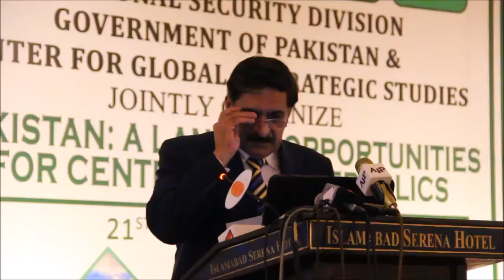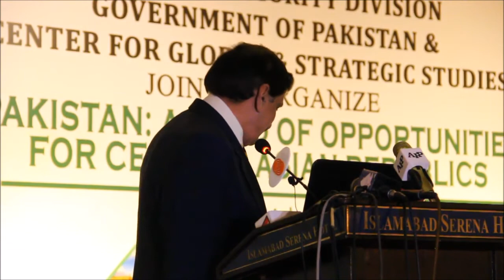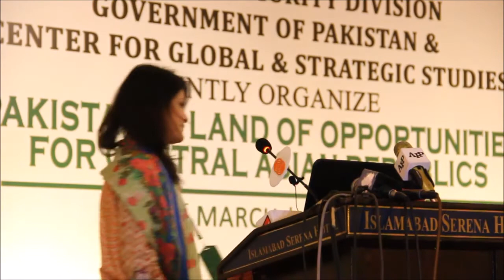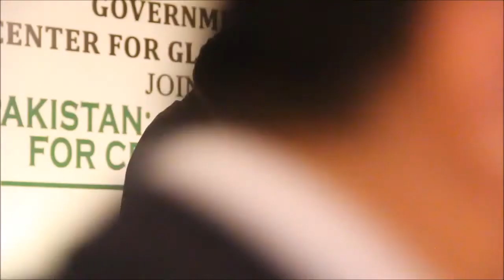Lieutenant General Nasser Janjua, HI(M), (Retd)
Lieutenant General Nasser Janjua, HI(M), (Retd) presented speech in a International Conference on "Pakistan: A Land of Opportunities for Central Asian Republics” organized by CGSS.